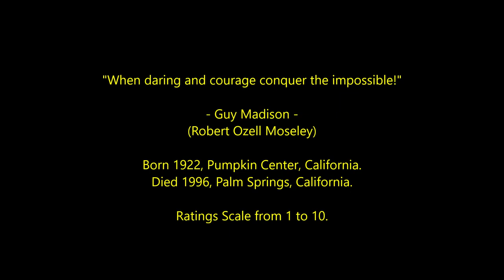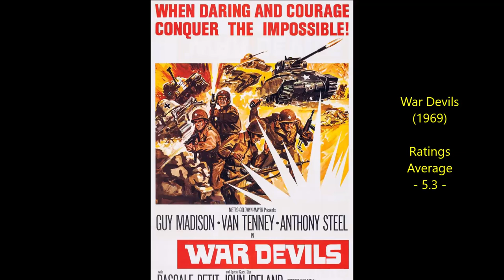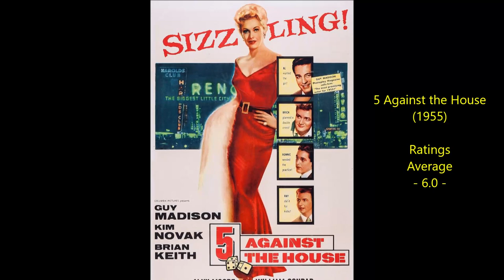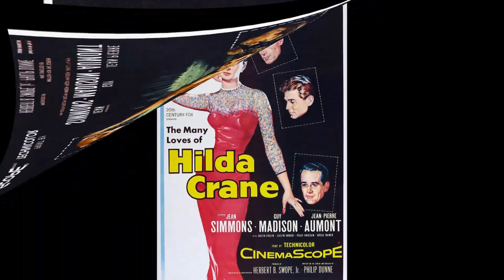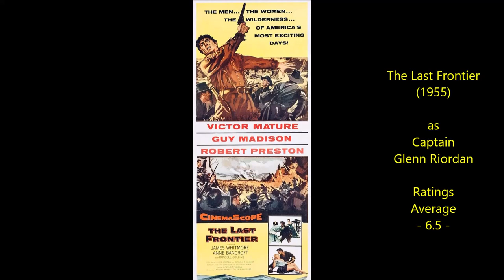Guy Madison - Top 25 Highest Rated Movies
Countdown to Guy Madison's highest rated films 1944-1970
American Actor